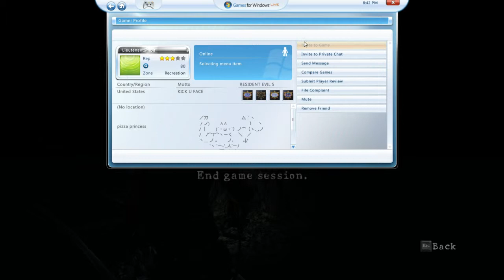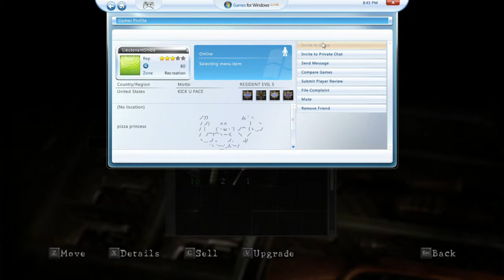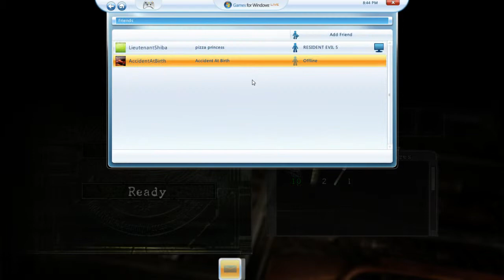Let's Play: Resident Evil 5 Co-op ~ Part 3